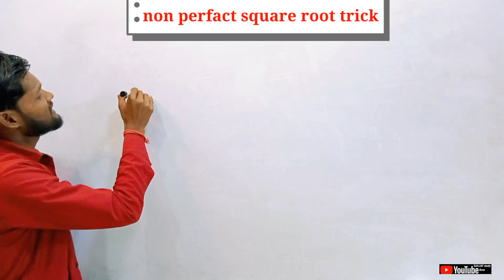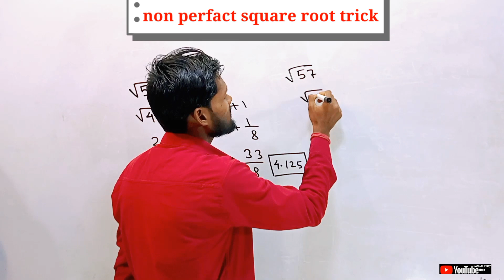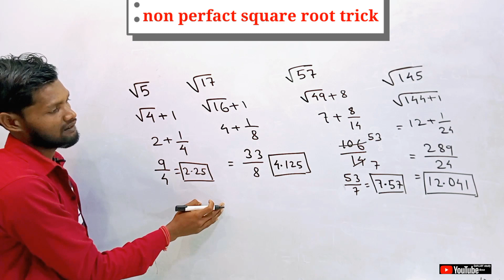non perfect square root trick सिर्फ 5 सेकंड में | non perfect number square root